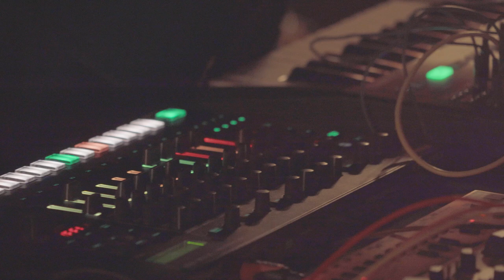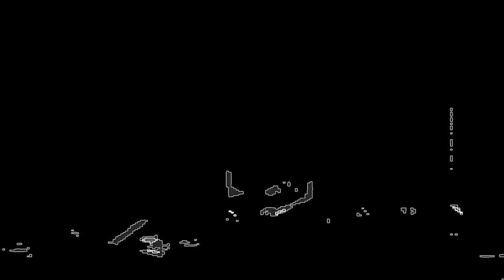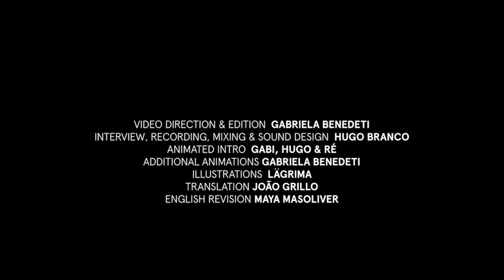Transmissions from Down Below #11 ft. LVX OBSCVRA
One of the founders and enthusiasts, together with David Sena, behind Aveiro's best kept music secret —the rehearsal and underground music venue know to some as 'Post-Lab'— Milton is a multifaceted musician, responsible for the @lvxobscvra8733 project.

Amongst rave stabs, melancholic arpeggios, psychedelic riffs, post-punk references and hard-pumping beats, LVX OBSCVRA dexterously makes use of his plethora of synths and drum machines to cut his very own pathway throughout diverse electronic genres, yet keeping somewhat of a vintage, dark and melodic character, which may be traced to the crossing between barroque music and early computer games.

Having recently shared stage with Ugandan multifaceted artist @faizalmostrixx , he brings us an ultimately wild live electronic music set, interwoven with a quite personal, revealing interview, bringing us closer to the end of this first season of the Transmissions from Down Below series.

* CREDITS *
Starring: LVX OBSCVRA

Video Direction & Edition: Gabriela Benedeti
Intrview, Recording, Mixing & Sound Design: Hugo Branco
Post Production: João Garcia Neto & Gabriela Benedeti
Opening Animation: Gabi, Hugo & Ré
Additional Animations: Gabriela Benedeti
Illustrations: Lägrima

With the Support of: Aveiro 2024, VIC Aveiro Arts House, República Portuguesa - Cultura
Media Partners: Viralagenda Canal180